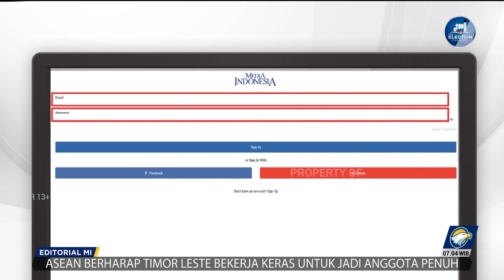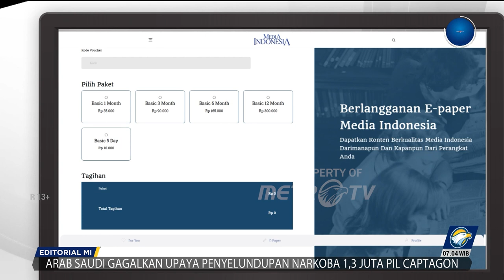Bedah Editorial MI - Cerdas Memilih Pemimpin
Salah satu tahapan pemilu telah dimulai. Hal ini ditandai dengan penyerahan daftar bakal calon anggota legislatif dari masing-masing partai ke Komisi Pemilihan Umum (KPU). Kepada merekalah, rakyat, sebagai pemegang kedaulatan dalam sisten negara demokrasi, kelak akan menyerahkan mandat kekuasaan, baik di tingkat kabupaten, provinsi, maupun pusat, melalui pencoblosan di bilik suara. Itu artinya, masa depan negeri ini, termasuk masa depan kita semua, tergantung pada para bakal calon wakil rakyat tersebut yang akan dipilih lewat pemilu serentak pada 14 Februari tahun depan.

Sebagai pemilik kedaulatan, di sinilah pentingnya rakyat untuk bukan sekadar memilih para calon wakilnya di parlemen, tapi juga memilah mana yang mereka anggap layak dan kompeten mengemban amanat itu. Sebab, bukan sekadar inkompeten, jangan-jangan kursi parlemen juga kelak akan diisi lagi oleh para koruptor. Terlebih tidak ada aturan yang melarang mantan terpidana kasus korupsi yang telah menjalani hukuman lima tahun atau lebih dapat menjadi caleg. Artinya,  para pencoleng uang negara ini bisa kembali duduk di kursi Dewan Perwakilan Rakyat atau DPR, Dewan Perwakilan Daerah atau DPD, maupun Dewan Perwakilan Rakyat Daerah atau DPRD.

Sejauh ini, KPU memang masih akan melakukan verifikasi untuk menyeleksi kelengkapan administratif para caleg tersebut. Artinya, sebagian dari nama-nama yang diajukan belum tentu lolos. Namun, tidak ada salahnya mulai dari sekarang rakyat memperhatikan rekam jejak mereka, terlebih mereka yang jelas-jelas pernah terbukti korupsi. Apa iya kita mau kembali memberi kepercayaan kepada orang yang telah berkhianat, bukan hanya kepada rakyat tapi juga bangsa ini?

Intinya, sebagai pemilih, rakyat harus cerdas menggunakan hak suaranya sehingga tidak lagi membeli kucing dalam karung. Kini, dengan kemajuan teknologi digital seperti sekarang ini, bukan sesuatu yang sulit untuk mencari informasi, termasuk mengenai sepak terjang para calon wakil rakyat tersebut.

Rakyat harus jadi pemilih yang cerdas. Jangan sekadar terpukau dengan janji-janji surga atau terpukau dengan ketampanan dan kemolekan para bakal calon wakil rakyat itu. Jangan memercayakan kepada mereka yang tidak kompeten untuk mengelola dan memimpin bangsa ini. Pilihlah yang betul-betul bisa dipercaya. Sebab, suara Anda juga akan ikut menentukan perubahan di negeri ini.

Tentu saja, dalam alam keterbukaan seperti sekarang, satu hal yang menguntungkan, rakyat bisa dengan mudah menilai calon-calon pemimpinnya dari berbagai sumber informasi yang melimpah. Janganlah memilih semata-mata karena figur, apalagi dengan iming-iming uang. Justru yang jauh lebih penting adalah bagaimana mereka berprogram dan berkonsep untuk membangun negeri ini. Selain itu, cari tahu apakah tindakannya selama ini juga selaras dengan apa yang diucapkan, lain kata, lain pula tindakan.

Dalam alam demokrasi yang terbuka, siapa pun bisa boleh menyalonkan diri sebagai pemimpin. Tetapi melalui sistem pemilu yang sehat, yang salah satunya ditandai dengan kecerdasan dan rasionalitas dalam memilih, akan menjadi katup pengaman yang ampuh untuk menyeleksi para kandidat tersebut, sehingga hasilnya adalah para pemimpin yang berkualitas dan berintegritas, bukan pemimpin kaleng-kaleng.

Di sinilah peran rakyat sebagai pemilih dalam menggunakan hak suaranya. Pemilu bukan sekadar pesta demokrasi yang sifatnya hura-hura, tapi justru harus dianggap penting untuk perubahan demi kemajuan bangsa ini. Jadi, sekali lagi, harus tegas diingatkan jangan sampai salah memilih pemimpin.